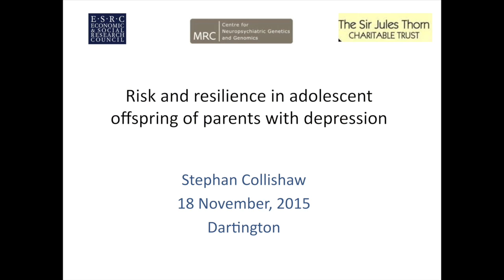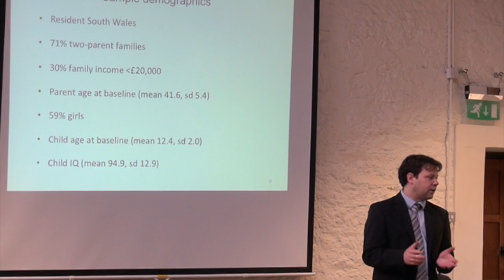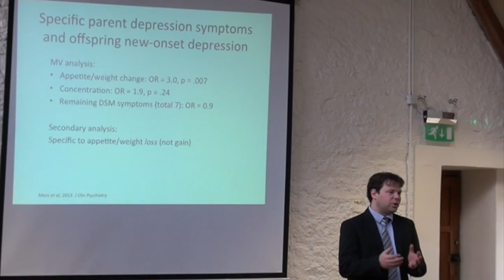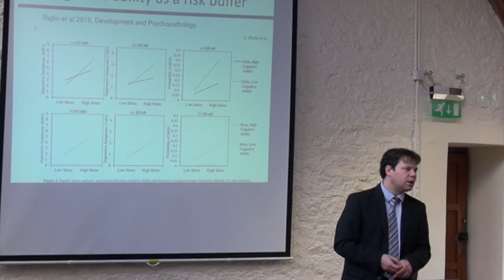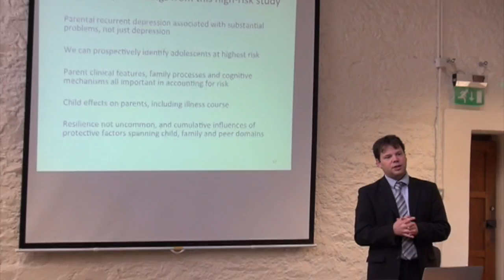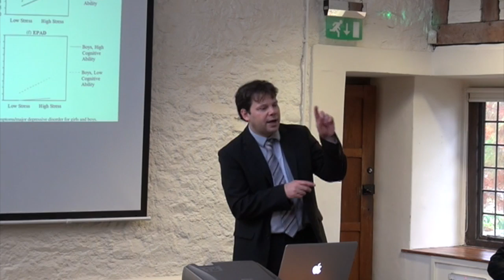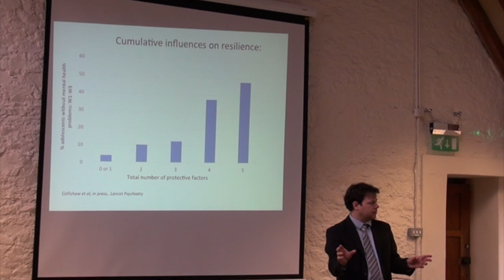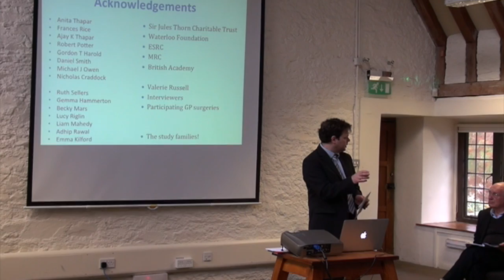Stephan Collishaw - Centre for Social Policy Fellows meeting, November 2015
Stephan Collishaw discusses risk and resilience in adolescent offspring of parents with depression